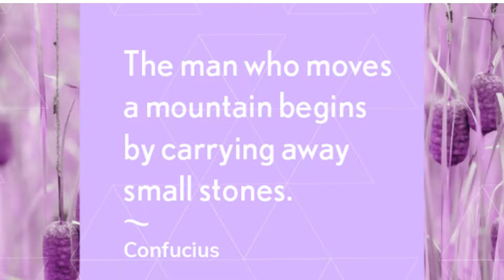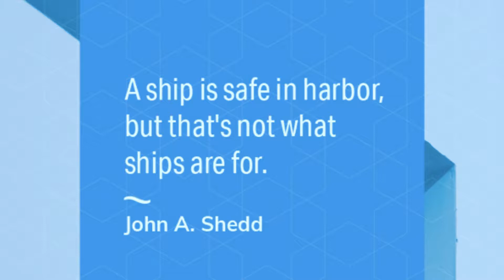Inspiring Quotes (MOTIVATIONAL)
Enjoy some inspiring and motivational quotes from some pretty famous names.